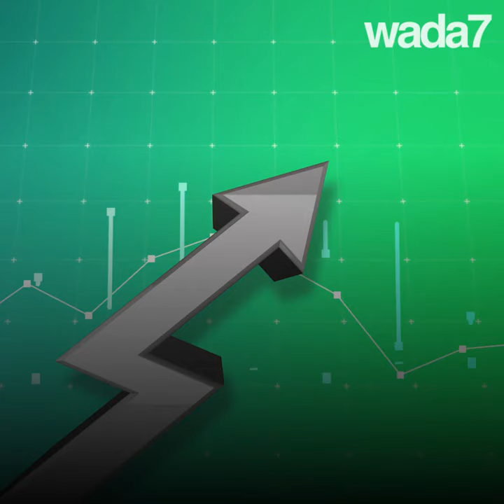Quels sont les pays les plus "heureux " !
Classement mondial: la Finlande heureuse, le Yémen malheureux ...